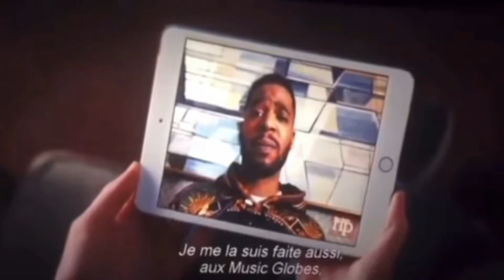New Clip Of Ariana On "Dont Look Up" (PART 7)